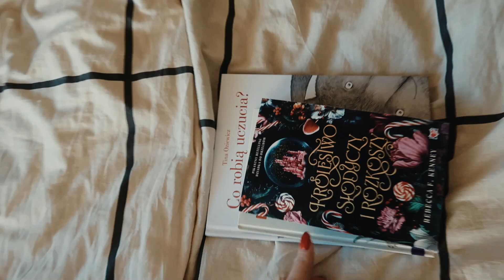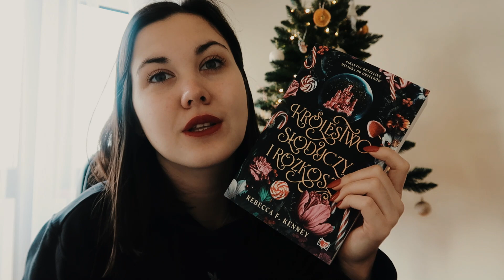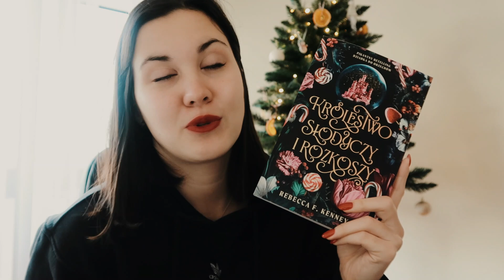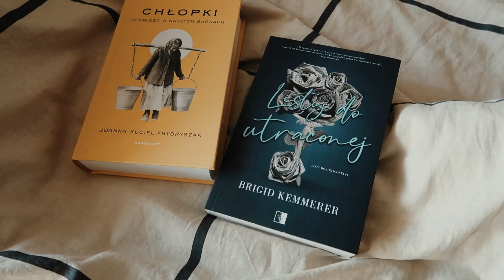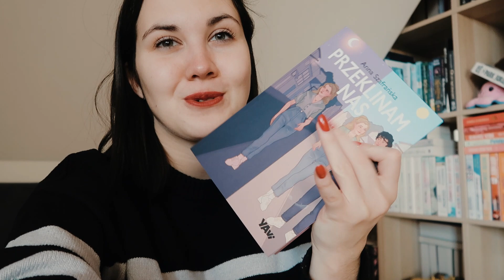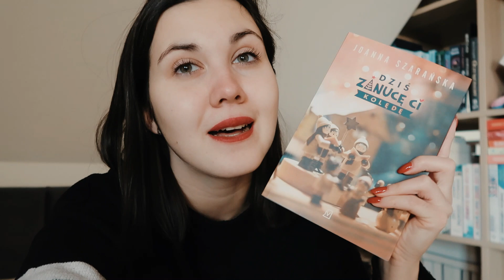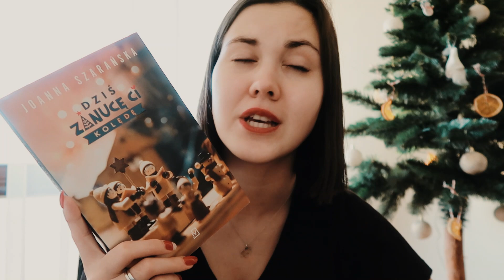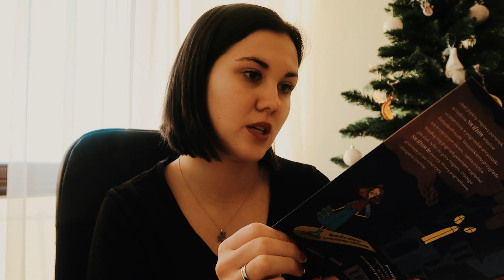Dziś zanucę Ci kolędę, młodzieżówka, erotyk, malowanie po numerach, nowe książki ❄️🌸 | READING VLOG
Witam Was na moim kanale! We vlogu czytam trzy książki - romans/erotyk, literatura obyczajowa, młodzieżowa i dziecięca ❤️ Poza tym maluję obraz po numerach oraz pokazuję nowe książki!

🚫Film zawiera🚫
()Książkę, którą recenzuję we współpracy reklamowej z wydawnictwem

🌚Goodreads: teach_book